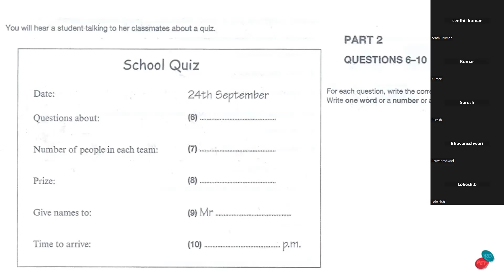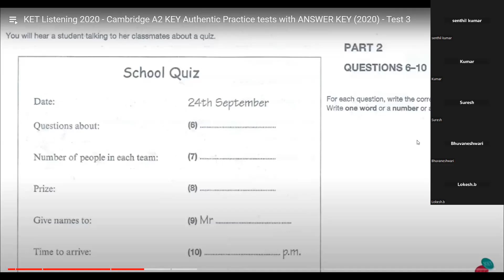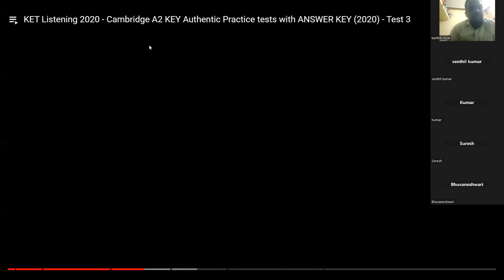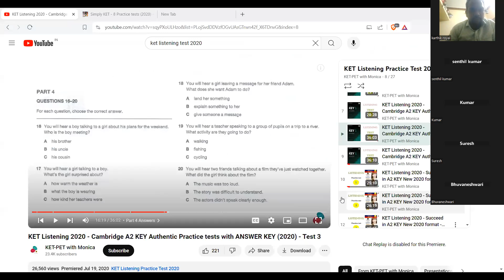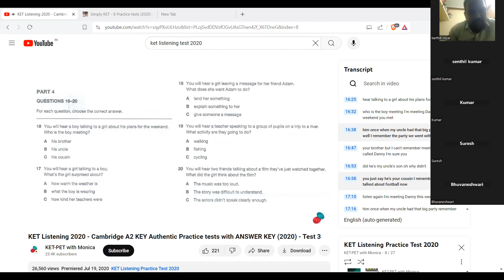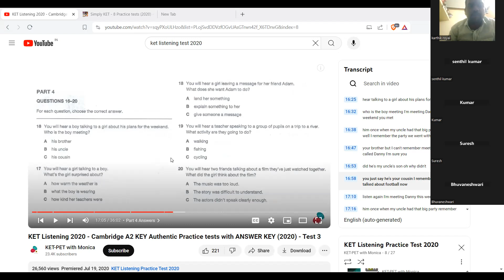ஆங்கிலம் கேட்டல்: : மிக முக்கிய பதிவு : தவறவிடாதீர்கள் : Cambridge English Listening - Part 5